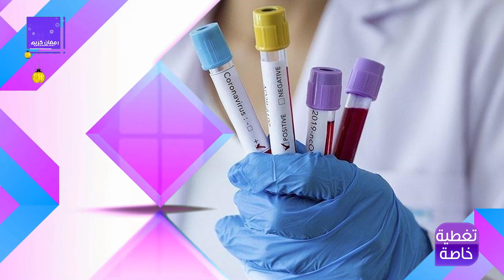٣ سيناريوهات لـ كورونا.. تحذيرات من منظمة الصحة العالمية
ElBaladOfficial#
ElBalad_Official#

ـــــــــــــــــــــــــــــــــــــــــــــــ